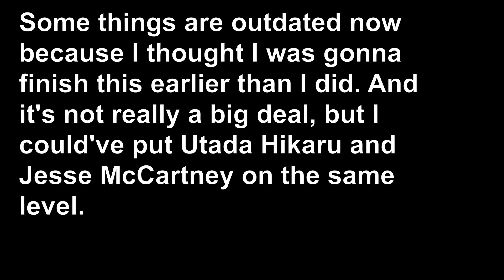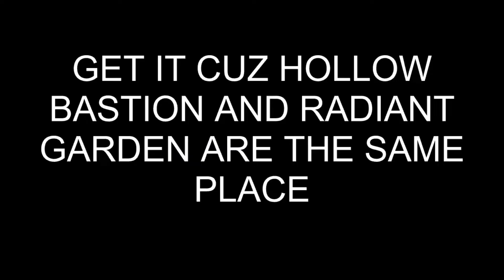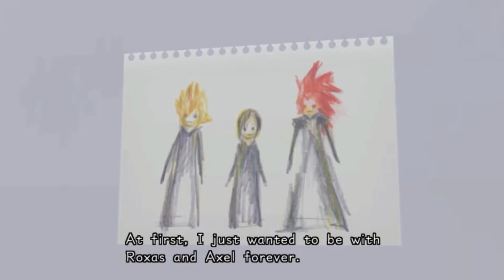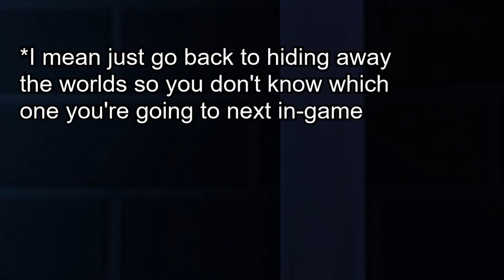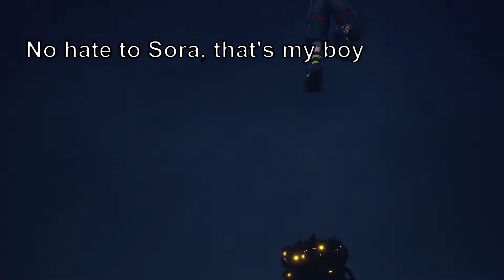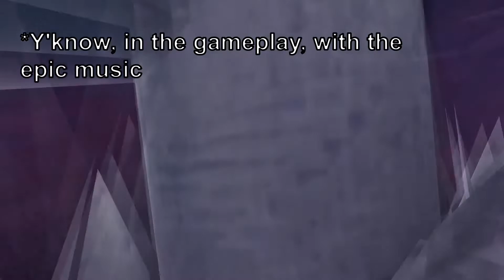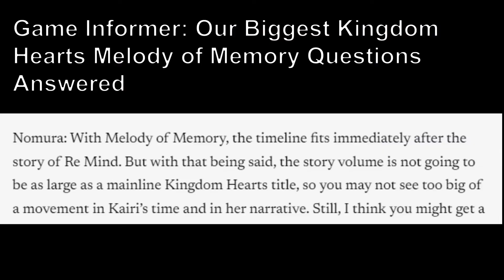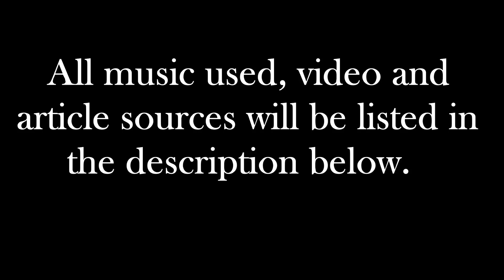Kingdom Hearts: A Simple and Clean Story Critique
“Kairi! Traitor! Sephiroth! Goofy! Sora! Roxas. Why? Axel. I’m a fool. Xemnas! You’re right.”

! Edit ! New Twitter handle: @TooManyCrowns

I finally finished making this monster video!! Thanks for being patient!! I hope you enjoy!

Timestamps:

Intro - 0:00

The Wonderful World of IPs - 5:09

Friendship is Power(ful) - 10:36

Faith, Trust and Pixie Dust - 16:32

Random Nitpicks, General Problems and Kingdom Hearts 3 - 26:17

Caring about Kairi in an Uncaring World - 47:00

Outro - 1:09:11

Trophy Gallery [from Super Smash Bros. Brawl]

Utada Hikaru: Simple and Clean [original mix and PlanitB remix]

Yoko Shimomura: Showdown at Hollow Bastion

Nobuo Uematsu: Costa del Sol

Yoko Shimomura: A Walk in Andante

Yoko Shimomura: Shipmeisters’ Shanty [Kingdom Hearts 3 Version]

Yoko Shimomura: Hand in Hand [Union X Version]

Yoko Shimomura: The Afternoon Streets [Kingdom Hearts 3 Version]

yyxy (LOONA): Frozen

Yoko Shimomura: The Escapade

Yoko Shimomura: Reviving Hollow Bastion

Roddy Rich: The Box

Takeharu Ishimoto: Heroes’ Gathering

Yoko Shimomura: Night in the Dark Dream

Yoko Shimomura: Kairi [Kingdom Hearts 2 Version]

Yoko Shimomura: Piccolo Resto

Nook’s Cranny (City Folk Version) [from Animal Crossing]

Yoko Shimomura: Graveyard Labyrinth

Yoko Shimomura: Captain Hook’s Pirate Ship

Yoko Shimomura: Kairi III

Takeharu Ishimoto: Verum Rex

Yoko Shimomura: Dearly Beloved (Forest Memory)

Articles, videos and miscellaneous:

“Kingdom Hearts 2.5 HD Remix Impressions - TGS 2014.” IGN.

“Kingdom Hearts Melody of Memory | Our Biggest Kingdom Hearts Melody Of Memory Questions Answered.” Kimberley Wallace, Game Informer. 2020.

Mickey Mouse title cards are from the House of Mouse series.

The sea salt ice cream clip is from Ducktales (2017), the Destiny Islands reference is from The Proud Family: Louder and Prouder, and the keyblade reference is from The Wonderful Spring of Mickey Mouse.

The two miscellaneous clips in the intro are from Loona's Queendom performance of Shake It and Bree Runway's music video for Somebody Like You.

All Kingdom Hearts cutscene footage was taken from KH-vids.net.